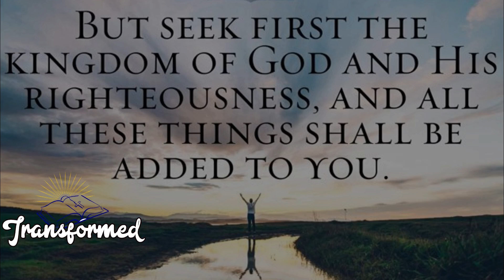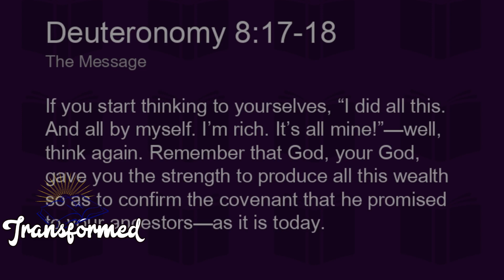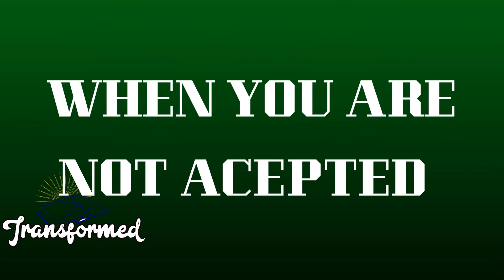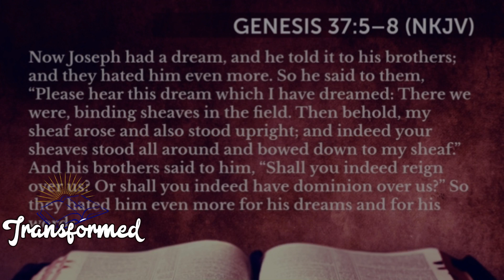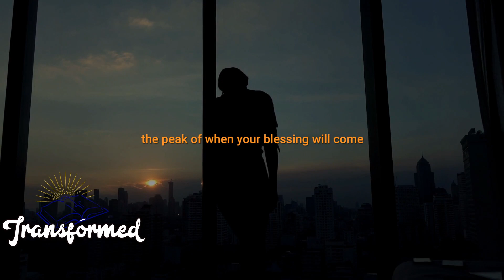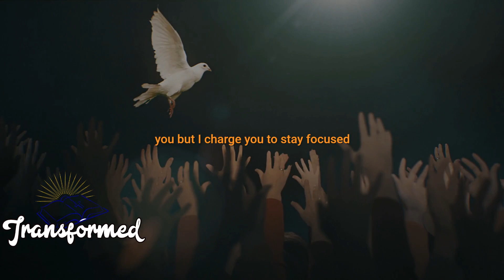THE BLESSINGS & BREAKTHROUGH GOD HAS FOR YOU WILL BLOW YOUR MIND-Inspirational Video